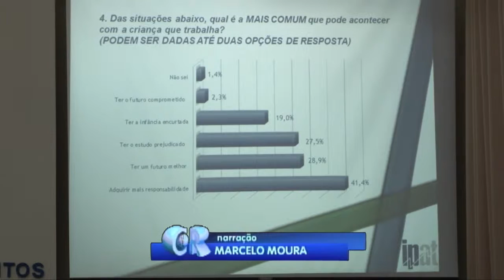Caderno Regional / Campanha trabalho infantil - 16/10/2015 - Santa Cecília TV